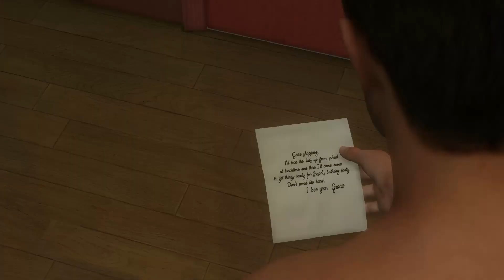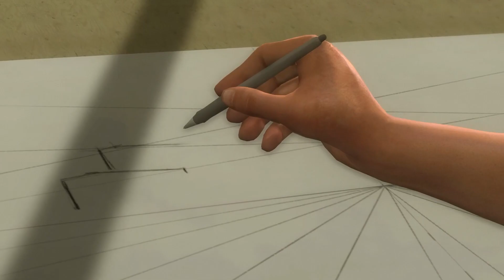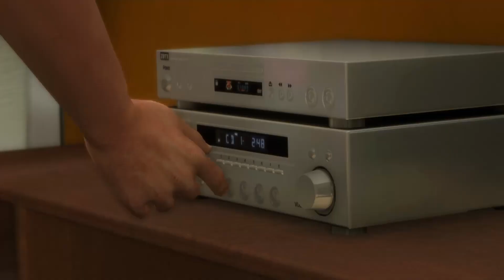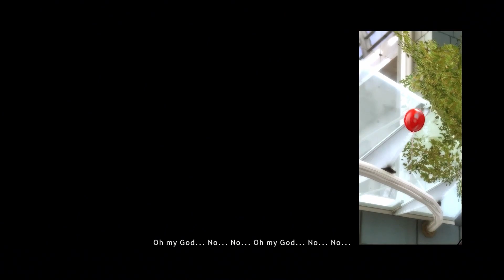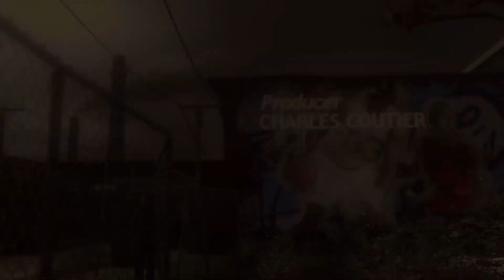David Cage's Magnum Opus: Heavy Rain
Ladies and Gentlemen do we have a special treat for you today on the Torrance Rex Show. From the makers of the Detroit: Become Human and The other games he made comes David Cages Number 1 Blockbuster: Heavy Rain

In this premiere episode we follow David through a typical day of getting up at noon and not working. Then tragedy and a Hyundai strike one of Davids kids putting his down to only one.

Can things possibly get worse for our sad sack dad?

No, definitely not.

00:00 Intro
03:13 A Great Start!
06:00 Tried turning it on and off again
10:24 Finally got the Ape Downstairs
19:46 Mall. Day.
21:55 David Loses a Whole Child
24:48 You hear that CRUNCH boys?

LETS PLAY HEAVY RAIN: EPISODE 1